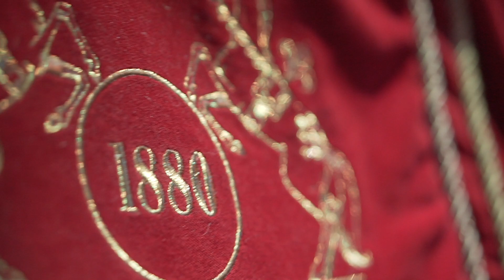В Цирке грустно не бывает!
Уже сегодня вечером Новогодняя программа! И мы не грустим, просто музыка такая)))

Больше роликов о цирке каждый день.